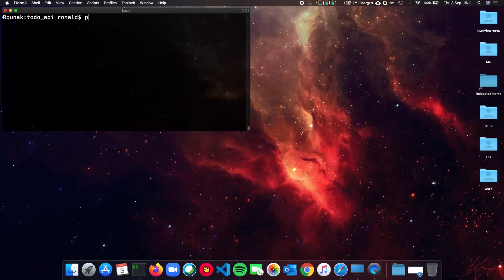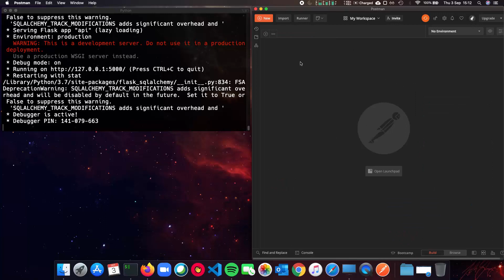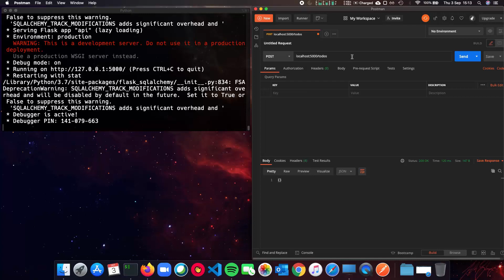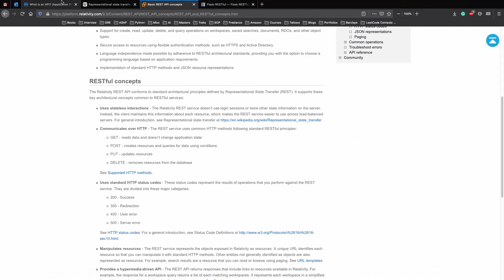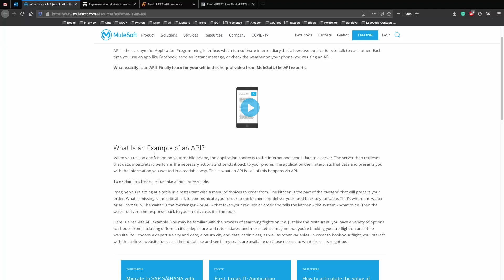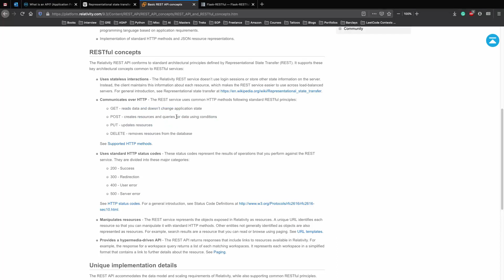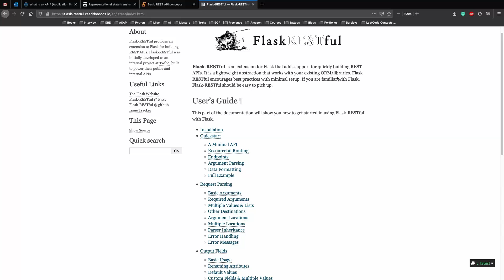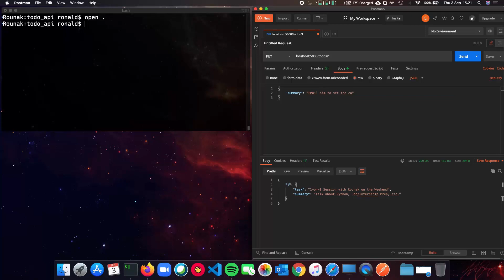Creating a RESTFul API With Flask 1 - Getting Started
Hello! Welcome to Developing REST APIs with Flask. In this tutorial series we will be building a ToDo list API from scratch using flask-restful.
In this video, We talk about what is an API, what does REST mean, etc?

Hello! Welcome to the Python Flask Tutorial series. In this series, we'll learn about Flask, a micro framework built using Python, with the help of a project!

So let us Build a CRUD Web App With Python and Flask.